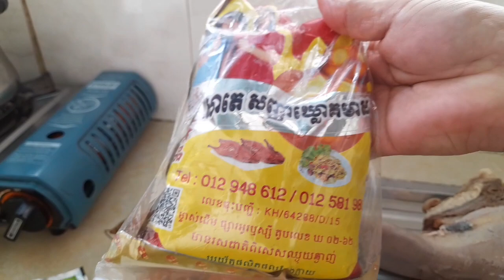lần đầu nấu món bò kho không ngờ.hơn cả mông đợi